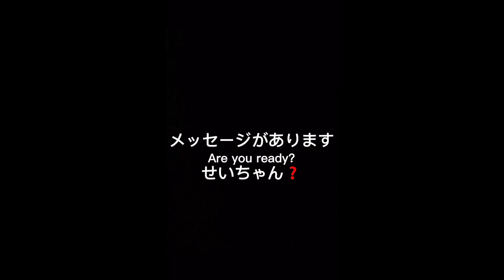Birthday message to my husband 2023/01/10❤️INTERNATIONAL COUPLE🇳🇵🇯🇵